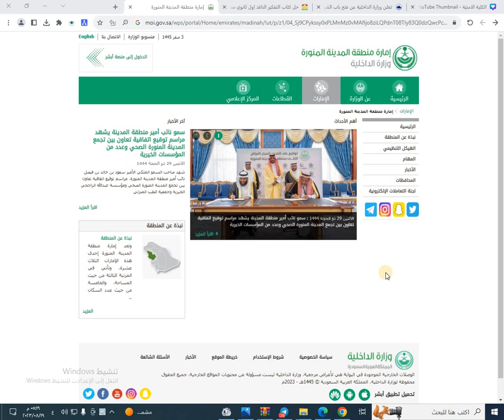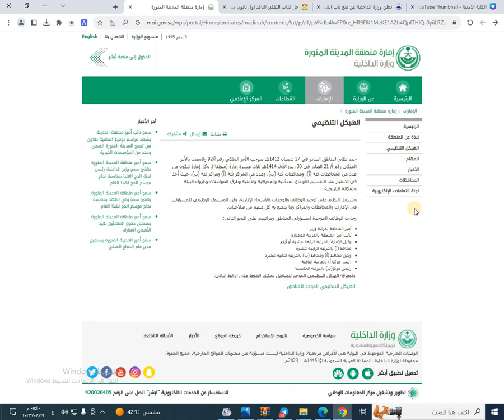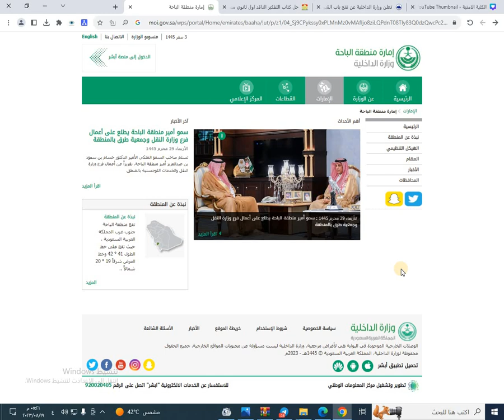وزارة الداخلية تعلن عن فتح باب القبول والتسجيل على وظيفة (جندي) (الأمن العام , السجون)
وزارة الداخلية تعلن عن

فتح باب القبول والتسجيل على وظيفة

 (جندي) (الأمن العام , السجون)